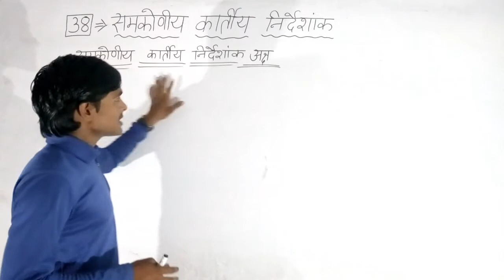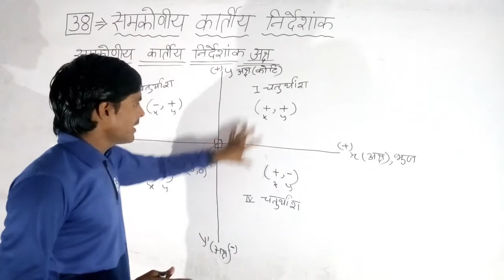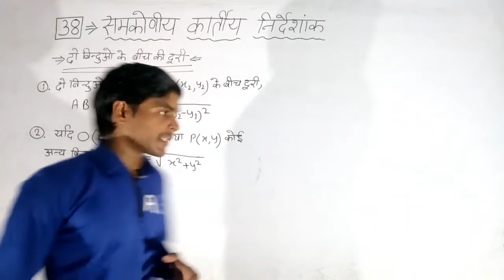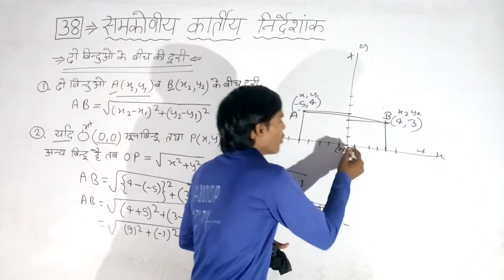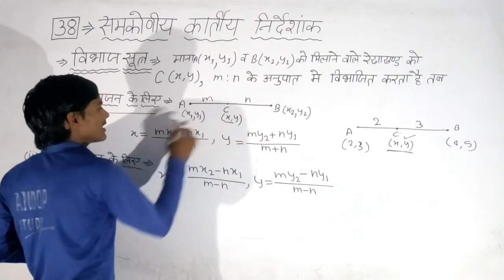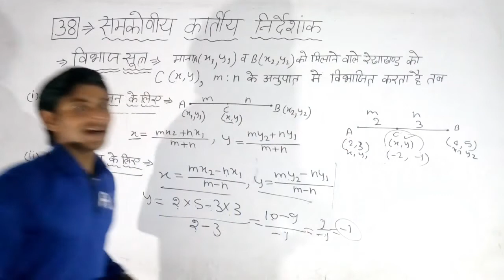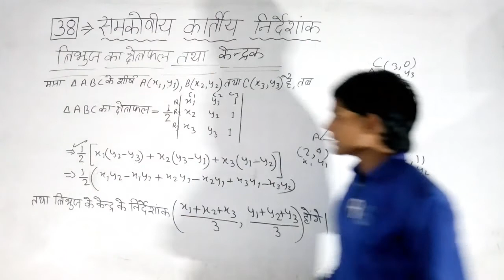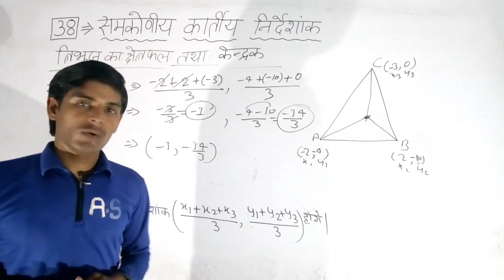👍DAY-115👍👉2021👈, Polytechnic Entrance# समकोणय कार्तीय निर्देशांक